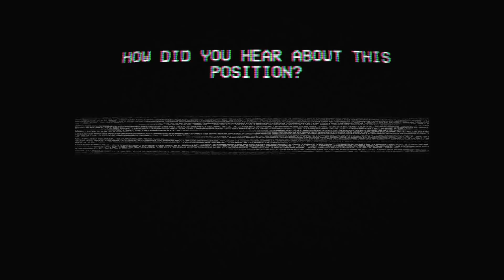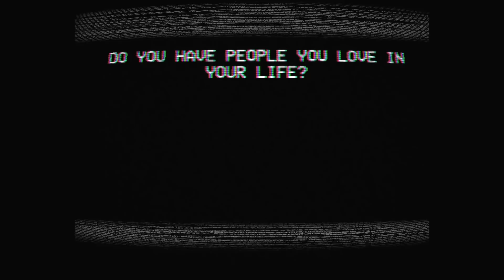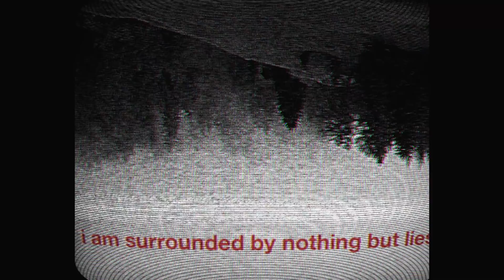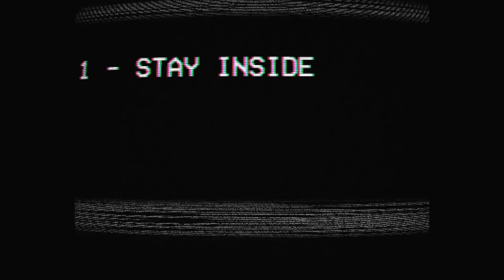Assess If These Real alternates People Are Threats trust me & Get Lost In The Backrooms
Video has two analog horror games Assessment Examination based off the Mandela Catalog & Lost Direction inspired by The Backrooms.

"The back catalog."